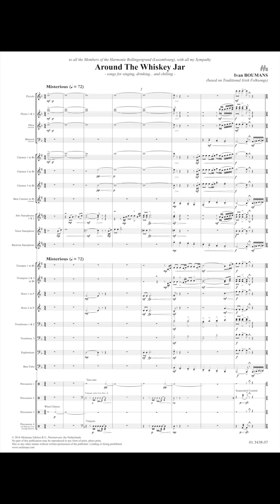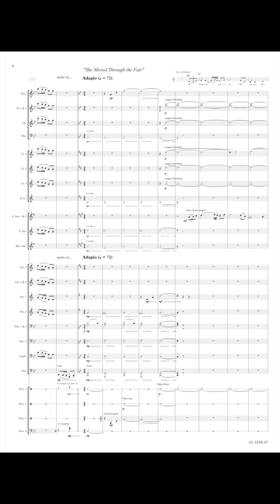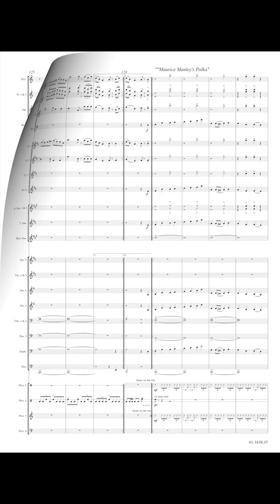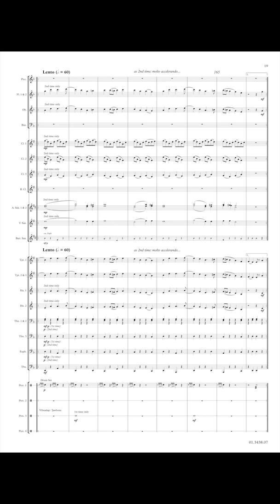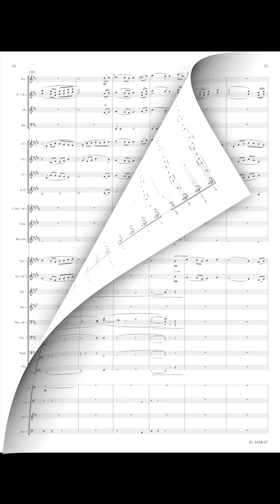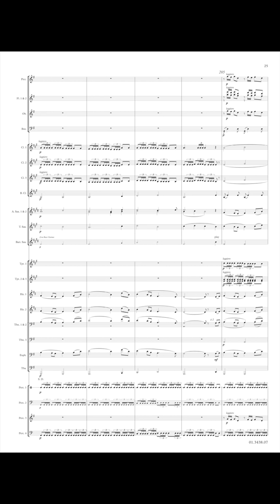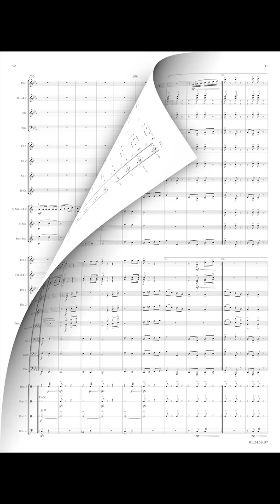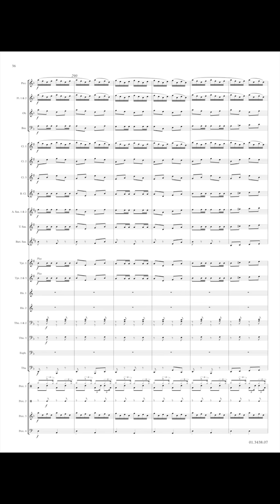Around the Whiskey Jar - Ivan Boumans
Around the Whiskey Jar is a Medley based on 5 traditional Irish tunes (Star of the County down, She moved through the fair, Maurice Manley’s Polka, Down by the Salley Gardens, What should we do with the drunken Sailor). The idea of the composer was to feature some not that popular Irish melodies and to recreate, as much as possible, an Irish Tavern atmosphere. Bodhran drum, Singing parts and Fiddle-like sections are featured in this piece to make the ambiance lively, genuine and wild. Hey !!